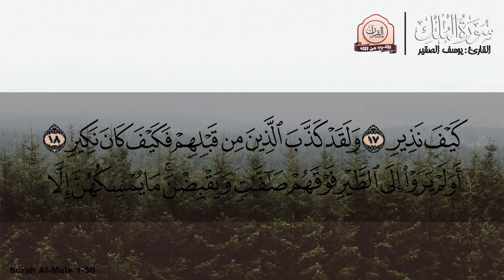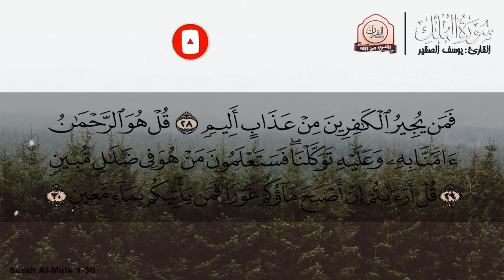سورة الملك [ كاملـــة ] تـلاوة عطرة في قمة الخشوع ..💜 | Surah Al-Mulk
يوسف الصقير سورة المُلك كاملة وبجودة عالية Surah Al-Mulk
القارئ : يوسف الصقير / youcef soqier
سورة : الملك / Surah Al-Mulk

يوسف الصقير سورة الملك لا تمل من سماعها

صوت يريح الاعصاب ويهدي القلوب | روائع التلاوات يوسف الصقير
تلاوة هادئة | سورة الملك ~ للقاري يوسف الصقير

استمع لأروع التلاوات سورة الملك (مكررة) بصوت القارئ : يوسف الصقير

SURAH AL MULK - FEARLESS - سورة الملك القارئ عمر هشام العربي